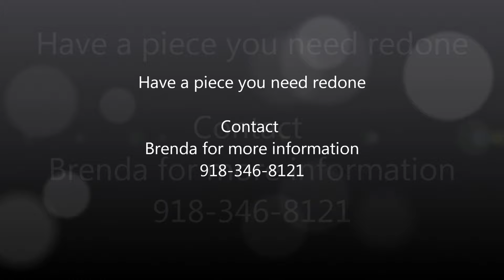Trash to Treasure Dresser Rehab